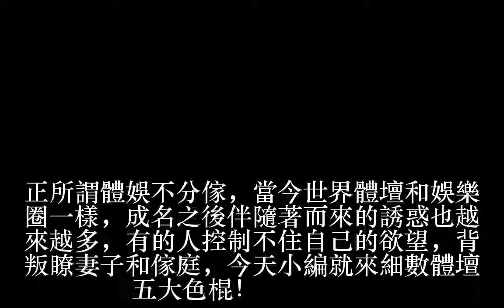體壇五大色棍：魯尼愛50歲大媽，老虎伍茲性癮，高峰讓那英成情婦